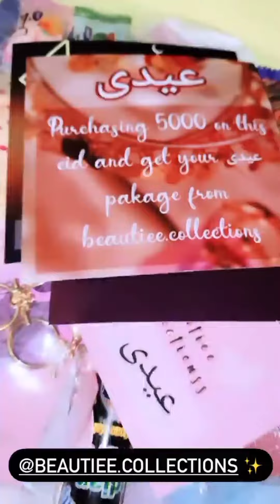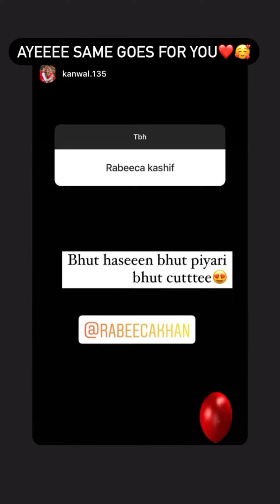Rabeeca khan latest Instagram stories